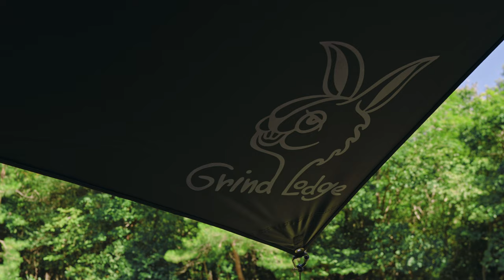1人でキャンプしたい方に超穴場無料キャンプ場。ソロキャンプ【武嶋キャンプ場】